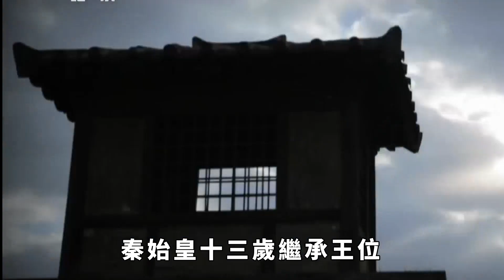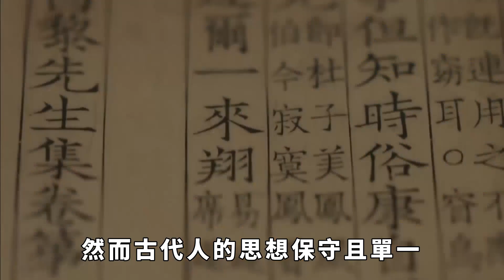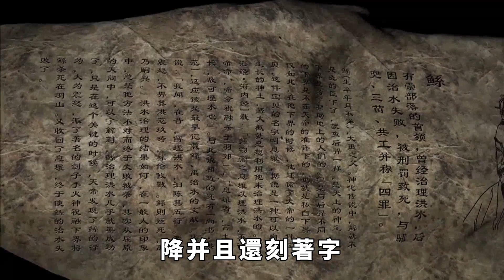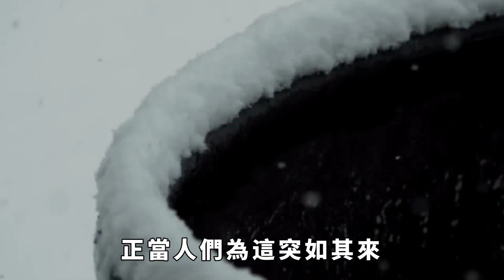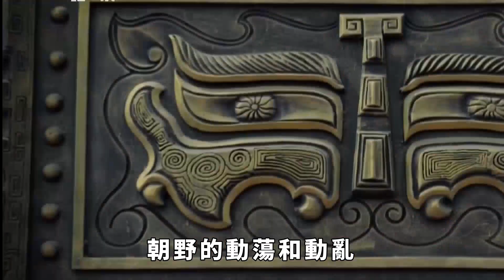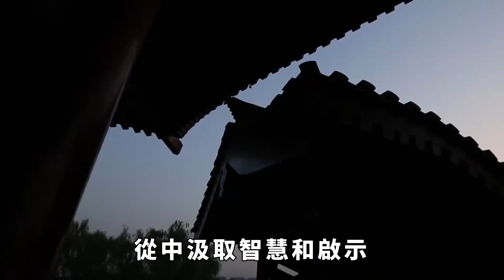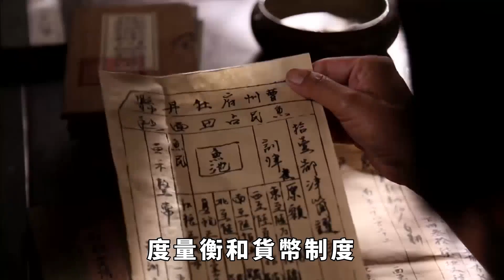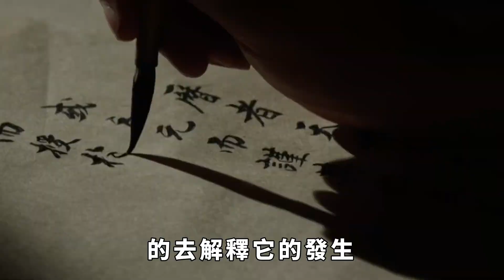秦始皇臨終前，發生了三件怪事，至今沒人能解！ 【聚談史】歷史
秦始皇十三歲繼承王位，三十九歲稱皇帝，於公元前210年，也就是他在位第三十七年，駕崩於他第五次東巡途中的沙丘宮。秦始皇的死如他的身世一樣引起了後人的爭議。而據司馬遷所著作的《史記·秦始皇本紀》記載，秦始皇駕崩的前一年，也就是他在位的第三十六年，曾發生了三件怪事。
歷史 歷史故事 本影片旨在解說社會新聞和奇聞異事，絕對符合YouTube社群準則。